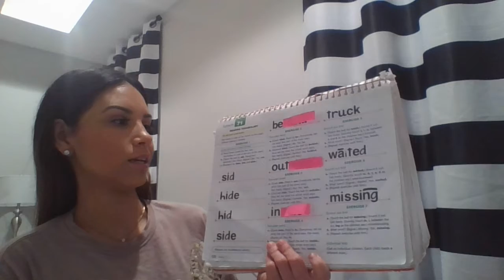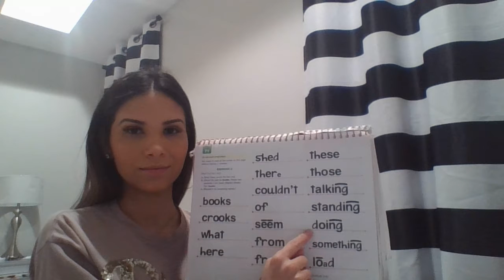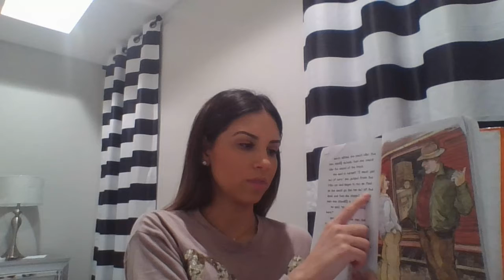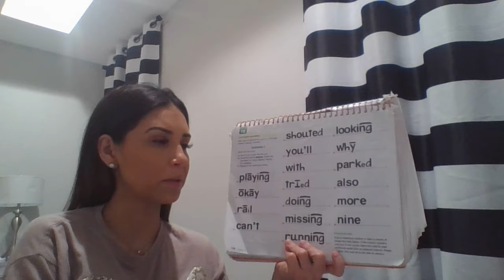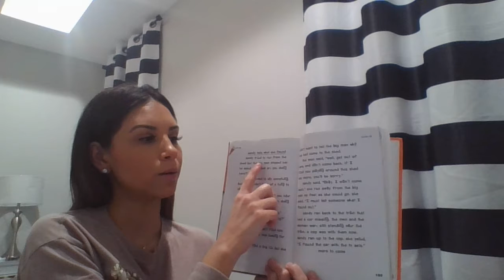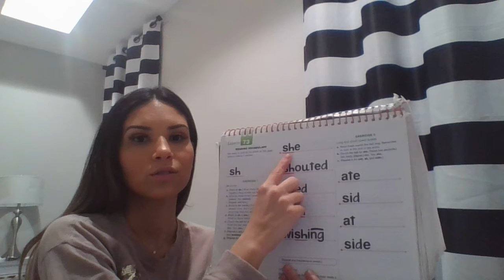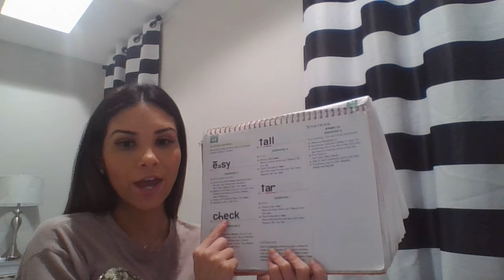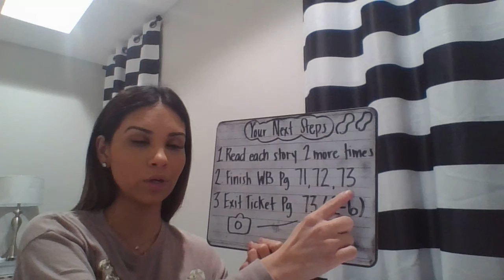Tx. Tech L.71-73 (4-7-20)